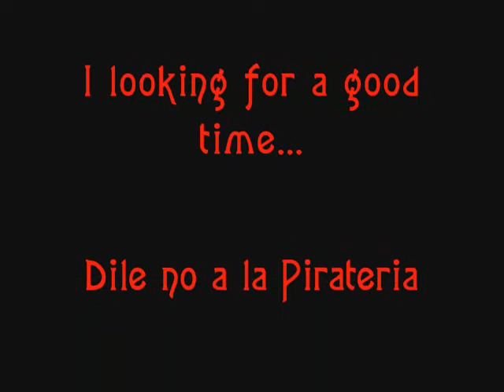Bailando por un sueño de amor - Gavinito para gregory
clip especial, gaviniro bailando a su soldadito gregorio (gregory de cariño)dedicado especialmente a su amor